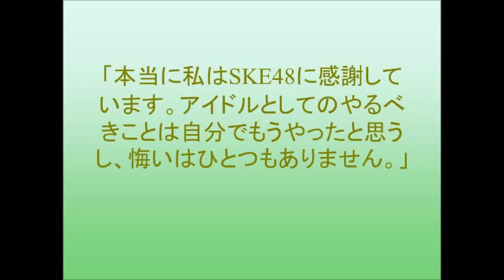SKE48宮澤佐江の卒業公演が大盛況で幕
3月31日、宮澤佐江の卒業公演として、SKE48 チームS「制服の芽」公演が、名古屋SKE48劇場にて行われた。
「卒業公演らしいんですけど、本当に自分自身実感がなくて困っております。今日は楽しみたいと思います」